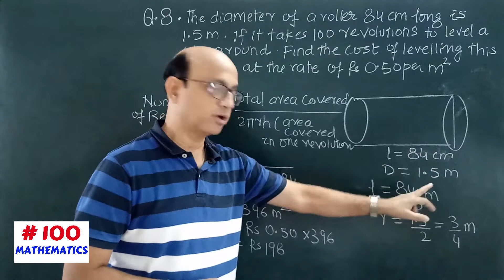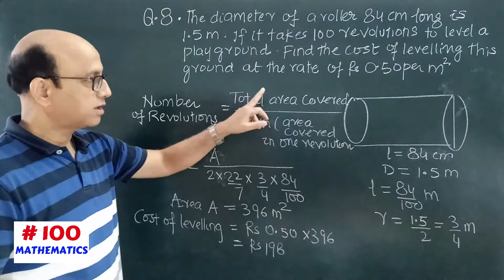mathematics..icse class 10..most important question -9..Mensuration cylinder,cone..3 months revision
this video contains discussion of one most important maths Question no- 9 from Mensuration …cylinder and cones